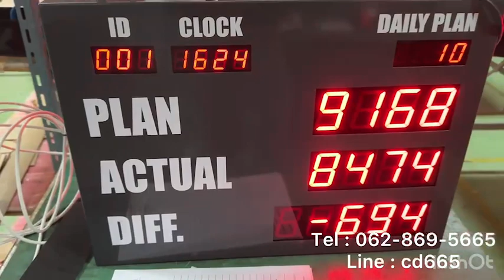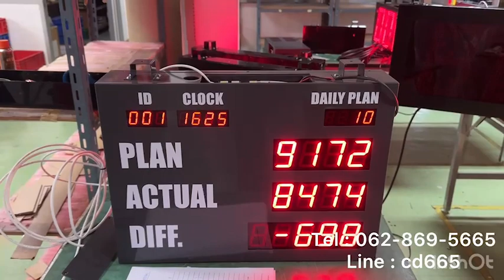618-REVIEW PRODUCTION SIGN BOARD MODEL : PMS-302A ป้ายแสดงผลการผลิตในโรงงาน